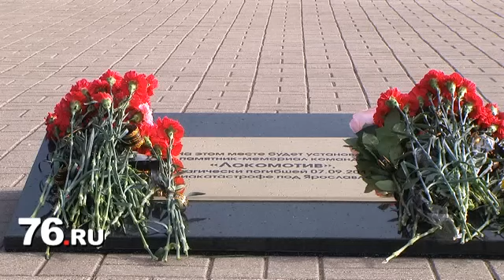Новости Ярославля: к «Арене-2000» несут цветы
Сегодня, как и год назад, к «Арене-2000» идут люди и несут цветы в память о «Локомотиве».